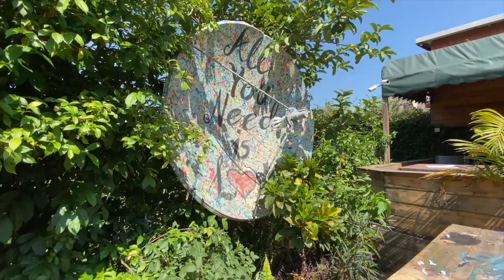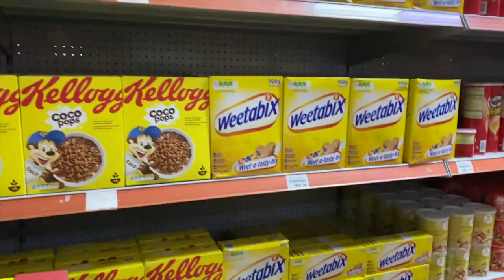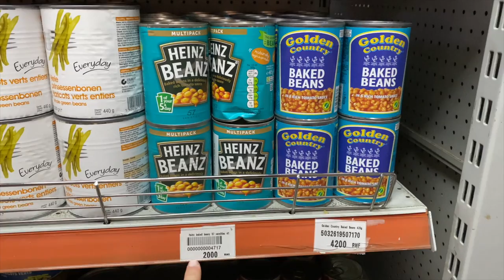Why Rwanda Should Be On Your Bucket List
Rwanda is often called the Singapore of Africa. Its capital Kigali is among the cleanest and safest cities in Africa, if not the world. Here's why you need to visit!